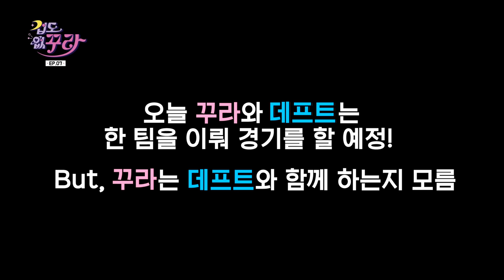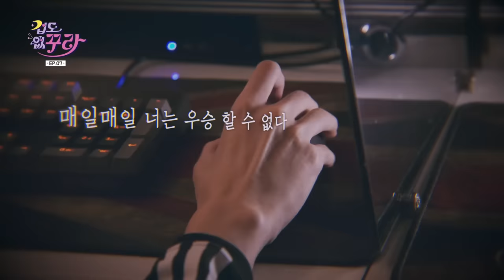[SUB] 실버 꾸라도 하드캐리(?)한 세.체.원 ‘데프트 버스’ 출발! 🚌 │ [겁도 없꾸라] EP.07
2023년 신년 스페셜 블록버스터(?) 프로젝트✨
부서지지 않는 강철 아이돌 꾸라 &
꺾이지 않는 최강 원딜러 데프트의 겜방🌸

리얼 사행시!! 사쿠라의 행복한 시간이 찾아왔습니다~

강철 아이돌이 되기 위한 겁상실 프로젝트
[겁도 없꾸라] ✨매주 (수) 18시✨

[데프트 선수 소개 영상]
출처- Dplus KIA 유튜브

[소녀 리버스]
카카오페이지 & 소녀 리버스 유튜브 매주 월요일 저녁 9시

VRChat is being streamed and monetized after confirming with VRChat Inc.

제작 : tvN